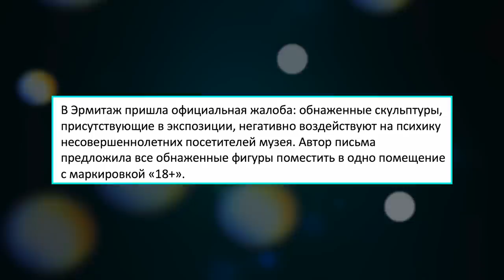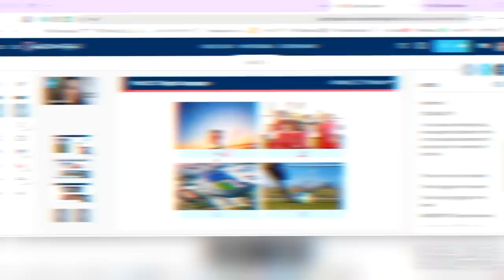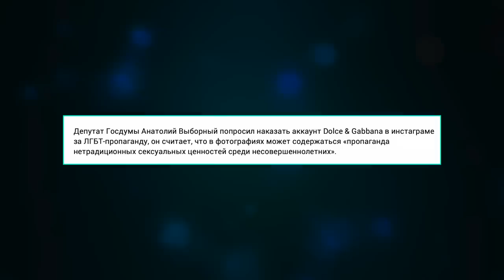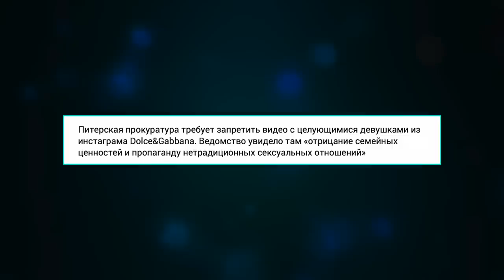ЯЖРОДИТЕЛИ В МУЗЕЕ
🇬🇧 Wall Street English — это онлайн-школа английского языка.

Яжродители в музее решили бороться со статуями, а прокуратура - с фотографиями и видео.